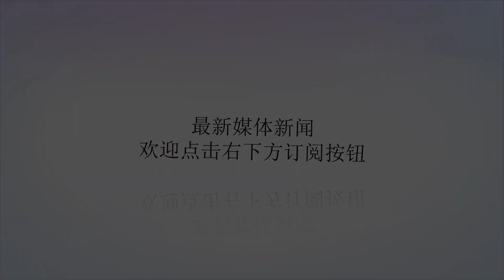金素妍、李尚禹夫妇婚后依然甜蜜，爱情事业双丰收工作不忘撒狗粮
谢谢！李尚禹和金素妍是通过MBC韩剧《家和万事兴》结识，两人因戏生情，16年9月6日，所属社回应传闻称“两人确实正在恋爱中，正处于互相了解的阶段”。金素妍在还是初中生时就以电视剧《恐龙老师》正式进入娱乐圈，随后更是以《夏娃的诱惑》一炮而红，很多经典的韩剧里都有她的身影，例如《IRIS》，《检察官公主》。李尚禹是在05年以韩剧《谁也不爱我》出道，出演过《美丽人生》,《千日约定》等作品，也是娱乐圈中少有的绯闻绝缘体。李尚禹和金素妍在MBC演技大赏现场大撒狗粮，十分甜蜜，虽然两人没有成为最佳夫妇，金素妍却害羞表示：“两个人一起成为候补就已经很满足了”，之后，主持人还打趣李尚禹，问他最希望谁获得演技大赏呢？李尚禹回答道：“金素妍能得到大赏就好了”。两个人的甜蜜真的是羡煞旁人。当然，沉浸在爱河的两人很快在九月通过官方正式宣布结婚的消息，：“李尚禹和金素妍因《家和万事兴》结缘，之后相互支持，为彼此应援，开始了真挚地交往。现在，彼此相爱、信赖的二人决定结为夫妇，携手共度一生”。金素妍先前接受某杂志访谈曾说，其实在拍戏途中两个人已经开始互生好感，然而秉持着敬业的态度，两个人在剧结束后才开始交往。她称赞男友表里如一，是个很有男子气概的人，坦言自己的家人也很喜欢李尚禹。三言两语中都是对男方满满的爱意。金素妍被问到手机上存的男友的昵称是什么，很娇羞的说已经从“尚禹欧巴”变成了“汪”，可见两个人感情升温。最近，两人已经快要结婚一周年了，虽然还没有传出怀孕的好消息，可能两个人还没有要宝宝的打算，已经开始陆续复出，李尚禹接拍新的韩剧，金素妍也正在和新剧进行商讨，两人还共同合作代言，真的是夫妻同心，甜甜蜜蜜。在金素妍最新的综艺采访中，金素妍也很大方地公布了和老公的日常甜蜜生活，表示老公很恋家，天天都要和她通电话，自己的母亲也很喜欢自己的女婿，那是当然啦，谁不喜欢这样的女婿呢。夫妇两人也是非常搭配，身高和颜值都是很高，让大家都特别期待他们未来宝宝的样子呢。